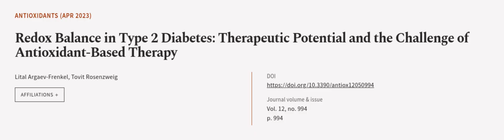Redox Balance in Type 2 Diabetes: Therapeutic Potential and the Challenge of Antioxid... | RTCL.TV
### Keywords ###

### Article Attribution ###
Title: Redox Balance in Type 2 Diabetes: Therapeutic Potential and the Challenge of Antioxidant-Based Therapy
Authors: Lital Argaev-Frenkel ,and Tovit Rosenzweig
Publisher: MDPI AG
DOI: 10.3390/antiox12050994

### Video Timestamps ###
0:00:00 - Summary
0:01:10 - Title
0:01:15 - Outro
0:01:19 - End